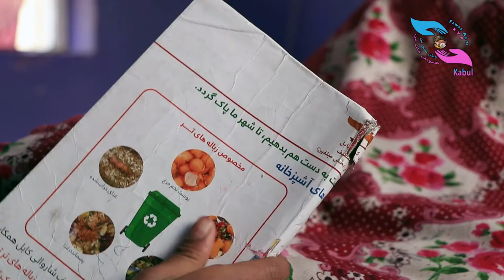انکشاف کودک با سوسن گرام آماده گی برای مکتب این طفل توسط کمک هموطان ما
business=V9S8RHPB9RTNE&currency_code
Kabul Afghanistan phone no
Head office telephone no London